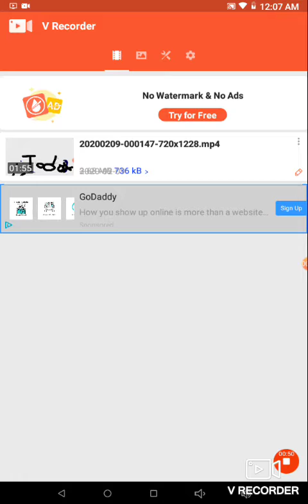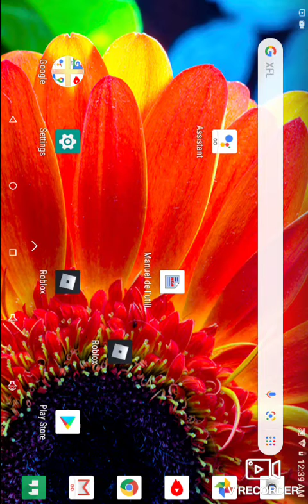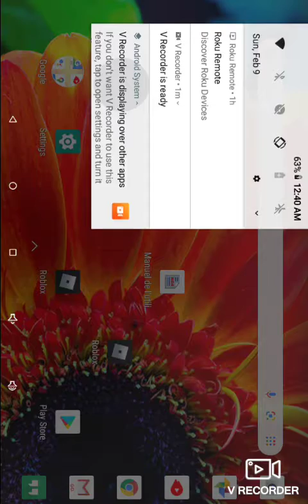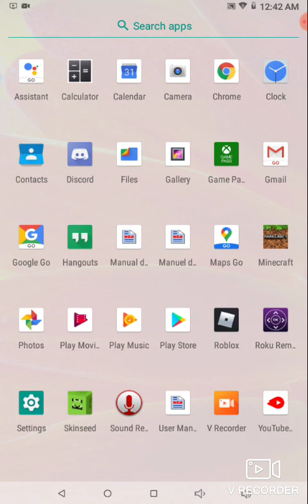Minecraft Showcase 10 subs, 100 likes!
This is my first ever Minecraft vid, hope you enjoy.